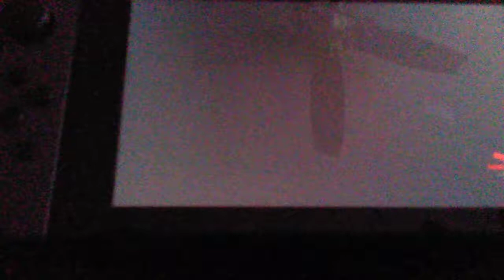Random Sanic Video